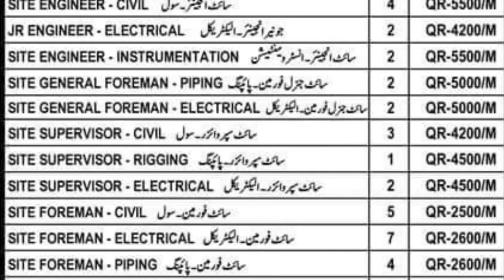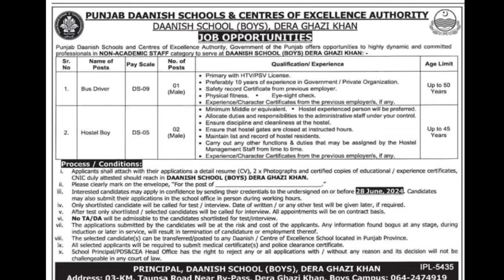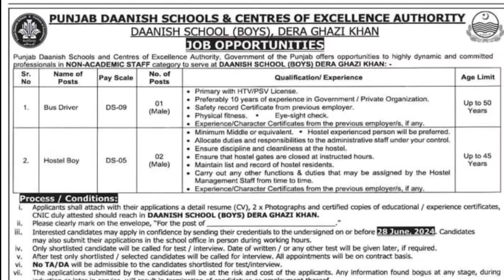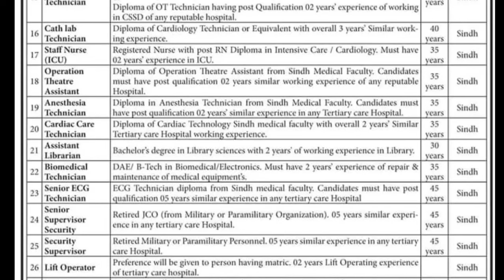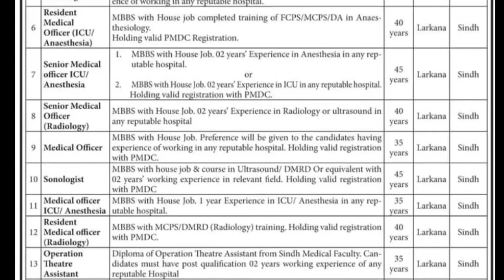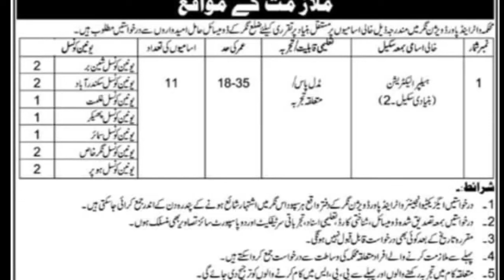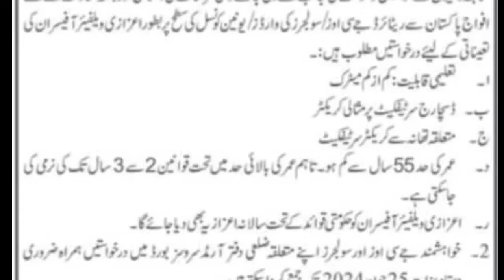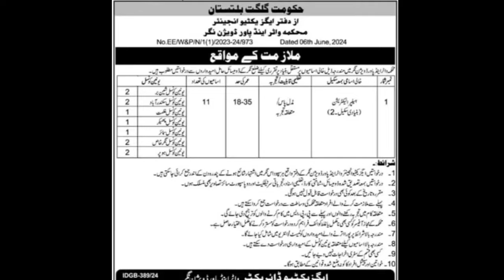today Saturday 08 June 2024 all jobs latest advertisments | Jobz MCQz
Today Jobs
08 June 2024
Today In all over Pakistan 11 type of advertisments announced, all jobs are shared in this video.

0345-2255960